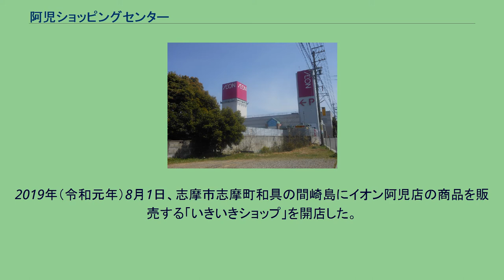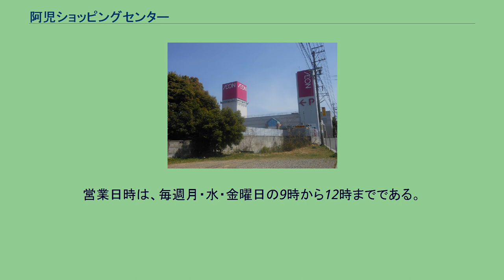阿児ショッピングセンター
阿児ショッピングセンター（あごショッピングセンター）は、三重県志摩市にあるイオンリテールのショッピングセンター。
一般的に核店舗のイオン阿児店の名で呼ばれる。
略称阿児イオン。
志摩郡（当時、現・志摩市）初の大型ショッピングセンターとして、1996年（平成8年）3月15日に開店。
また、三重県内のジャスコでは初めて、同年2月26日にハートビル法の認定を受けた。
2011年（平成23年）3月1日に核店舗の名称をジャスコ阿児店からイオン阿児店へ変更した。
2013年（平成25年）4月16日に改装工事のために一旦閉店し、4月19日に改装を終え、リフレッシュオープンした。
2019年（令和元年）8月1日、志摩市志摩町和具の間崎島にイオン阿児店の商品を販売する「いきいきショップ」を開店した。
いきいきショップは商店のない間崎島で、イオン阿児店と住民ボランティアが共同で運営する店舗であり、日持ちする食料品や日用品は月2回補充し、生鮮食品は毎週水曜日に受注し、金曜日に店舗へ搬入する。
イオン阿児店が担当するのは、阿児店から賢島まで商品を運搬するところまでで、賢島からいきいきショップへの搬入とショップでの販売はボランティアが担当する。
営業日時は、毎週月・水・金曜日の9時から12時までである。
核店舗はイオン阿児店である。
専門店は以下の通り（2013年5月現在）。